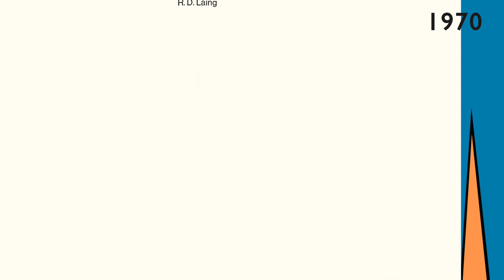The Story of Pelican Books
Pelican flies again!
We're pleased to share with you not only the first five Pelican Books in a while, but also a whole new way of reading them